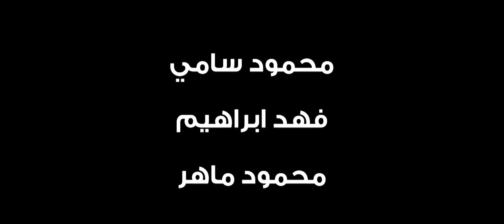بره الهامش (الكوتيه) - فيلم قصير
بره الهامش (الكوتِيه) \ Off-Margin
فيلم قصير \ Short Movie

بطولة\Staring
محمود سامي \ Mahmoud Samy
فهد ابراهيم \ Fahad Ibrahim
محمود ماهر \ Mahmoud Maher

سيناريو وحوار: محمد خالد \ Screenplay:Mohamed Khaled

صوت: احمد حشيش \ Sound: Ahmad Hashish

مدير التصوير: علي خالد \ D.O.P: Ali Khaled

موسيقي التتر: Omar Faruk Tekbilek - Muhabbet

مونتاج ومكساج: أشرف الجابري \ Editing & Mixing: Ashraf El-Gabry

مساعد مخرج: عبدالله دنيور \ Assistant Director: Abdallah Dnewar

اخراج: محمد خالد\ Director: Mohamed Khaled

2013 جميع الحقوق محفوظة.